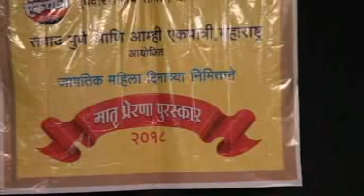Musaphir hoon yaro singer rajesh shingade video by sanjay dhage 9325516020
Video from sanjay dhage